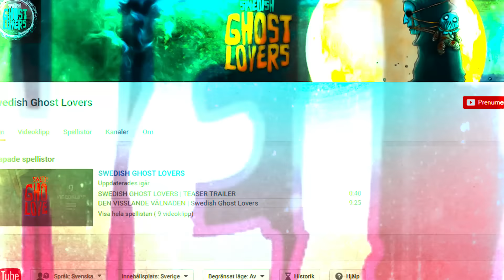NY KANAL | Viktig info till våra tittare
LÄNK TILL NY EPISOD AV SGL:
Vi kände för ganska länge sedan att Swedish Ghost Lovers förtjänar en egen kanal, dels för att det utvecklats till något större än vad vi trodde från början men också för att inte göra Malvin Studios grötigare än vad kanalen redan är..så till alla er som specifikt älskar Ghostlovers - ta er en minut och prenumerera på den nya kanalen. Det finns dessutom en HELT ny episod där redan. Tack för all kärlek ni giver oss! KRAM!

// Malvin Studios